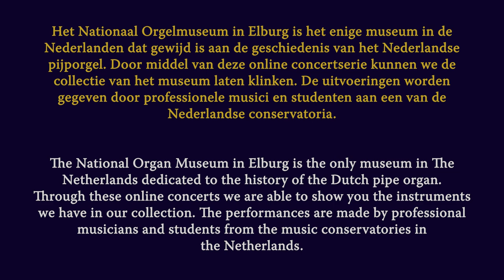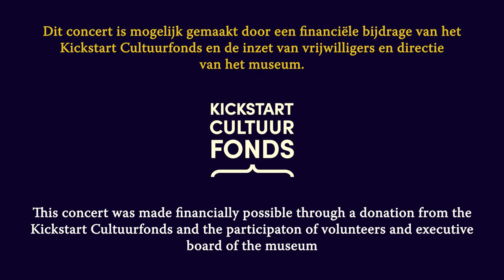Muziek vanuit het Orgelmuseum 20 - Jolanda Zwoferink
- English summary below -

Muziek vanuit het Orgelmuseum - Aflevering 20
Jolande Zwoferink, organist

- Ricecare in D (J.U. Steigleder)
- Psalm 23 (J.P. Sweelinck)
- Praeludium h-moll BWV 869 (J.S. Bach)
- Erbarme Dich mein BWV 721 (J.S. Bach)
- Wer nur den lieben Gott lässt walten (G. Böhm)
- Wer nur den lieben Gott BWV 691 (J.S. Bach)
- Jesus Christus, unser Heiland BWV 666 (J.S. Bach)

Het Nationaal Orgelmuseum in Elburg is het enige museum in de Nederlanden dat gewijd is aan de geschiedenis van het Nederlandse pijporgel. Door middel van deze online concertserie kunnen we de collectie van het museum laten klinken. De uitvoeringen worden gegeven door professionele musici en studenten aan een van de Nederlandse conservatoria.

Mocht u een vrijwillige bijdrage voor het concert willen overmaken, dan kan dat via de QR-code in deze aflevering of middels de volgende betaallink
We zijn u alvast zeer erkentelijk en hopen u eens in ons museum te mogen begroeten!

Dit concert is mogelijk gemaakt door een financiële bijdrage van het Kickstart Cultuurfonds en de inzet van vrijwilligers en directie van het museum.

Music from the Organ Museum of the Netherlands - Part 20
Jolanda Zwoferink, organist

The National Organ Museum in Elburg is the only museum in The Netherlands dedicated to the history of the Dutch pipe organ.
Through these online concerts we are able to show you the instruments we have in our collection. The performances are made by professional musicians and students from the music conservatories in the Netherlands.

A donation for the concert, however small, would be much appreciated! We hope to welcome you one day in our museum! For international payments

This concert was made financially possible through a donation from the Kickstart Cultuurfonds and the participaton of volunteers and executive board of the museum.

Audio & video-recording: Gerwin van der Plaats
Production: GA-studioworks

With thanks to:
Jurjan Lipke
Arjo Hovenberg
Eelco Elzenga
Maarten Seijbel
Wilma Seijbel

Van Kinsbergenstraat 5
8081 CL Elburg